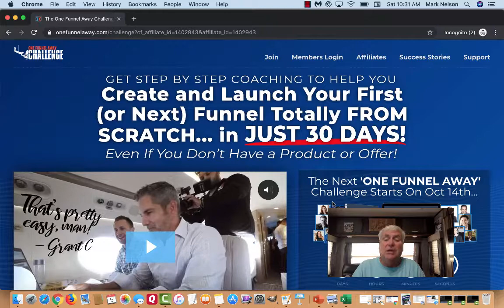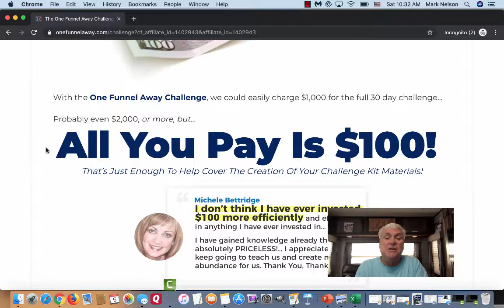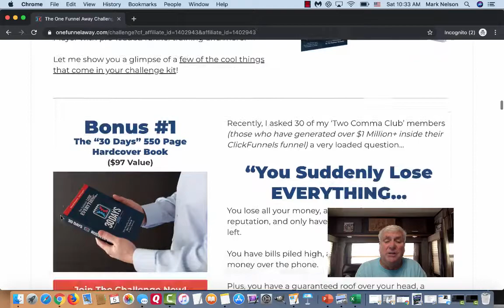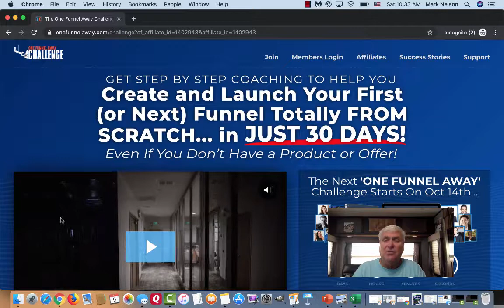How To Make $100 A Day In Affiliate Marketing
In this video I share with you how to make $100 a day in affiliate marketing. Not only how to but also the best way to make $100 a day.

3 Secret Tips How to Make Money With Affiliate Marketing